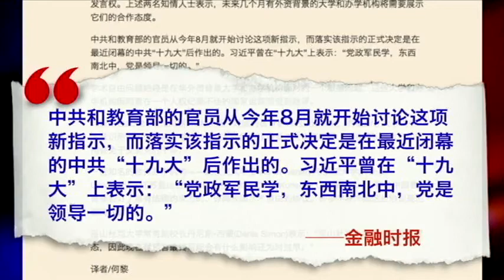【慕容雪村：贯彻习近平精神，中共把一切管起来】11/23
中国独立作家、异议公知慕容雪村说， 这么做肯定是贯彻习近平政府精神，就是党把一切管起来，与学术自由和精神独立背道而驰。中国政府最近明确要重建极权政府，要控制社会。正常学术自由不会存在了，当然政府也不重视学术自由，而且甚至认为过渡泛滥的思想和学术自由会影响政权的安全；只要人们会思考，就很难忍受这样的专权统治。说到教育问题，党肯定是管不好教育的。2003年之后，中国开始允许国外教育机构在中国开设分支，当时是政府希望一定程度对外开放，包括商业和教育在内。现在，形势变了。习近平政府不在乎开放，相反，认为过高的市场化程度和开放会影响政权安全，因此要降低市场化程度。结果是，这将打击到商业机构和教育机构。我相信，这样一来，这些教育机构一定办不好；这些国外的大学可能也会相继退出中国。

【时事大家谈：外国大学设党支部，中共新令让党指挥脑袋？】